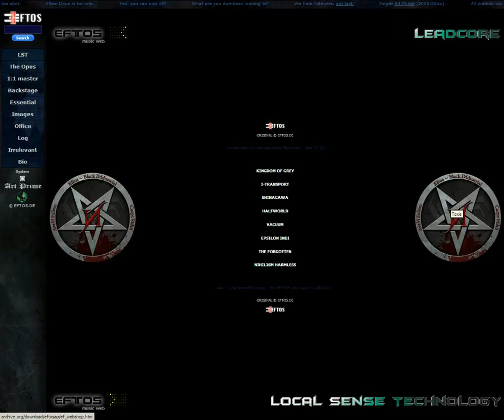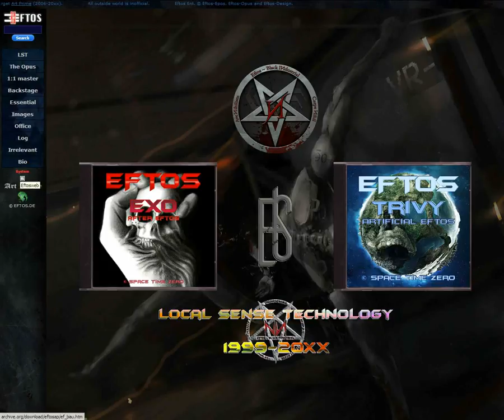Eftos Steidl die letzte Krise 645